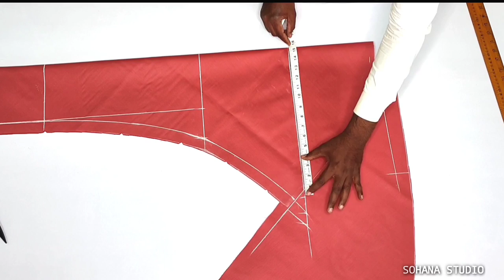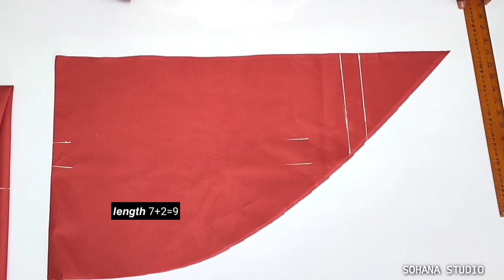𝘾𝙝𝙪𝙧𝙞𝙙𝙖𝙧 𝙋𝙖𝙟𝙖𝙢𝙖/𝙋𝙖𝙣𝙩 𝘾𝙪𝙩𝙩𝙞𝙣𝙜 || Churidar / Pushpack Pant Cutting Easy Method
About video                                                                                                                          Hello Friends is video me maine aap ko bataya hai ki churidar pajama cutting kaise karte hai ummid hai video aap logo ko zaroor pasand aaegi thank you so much